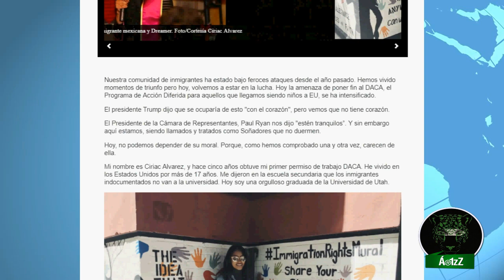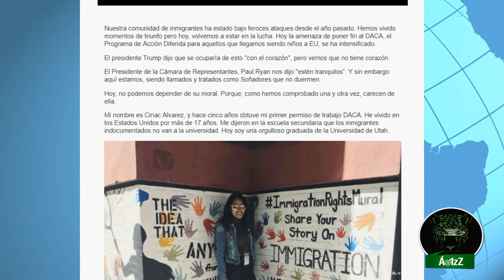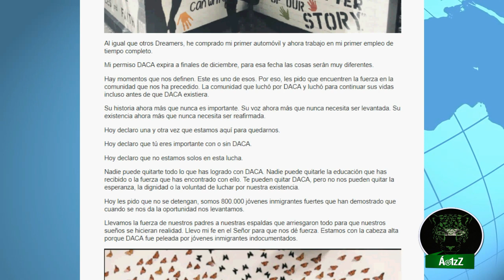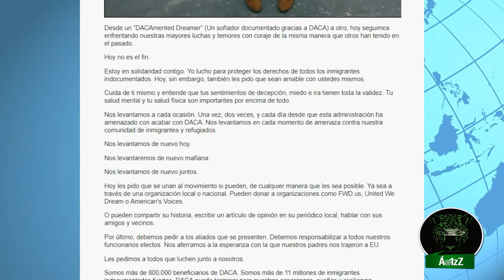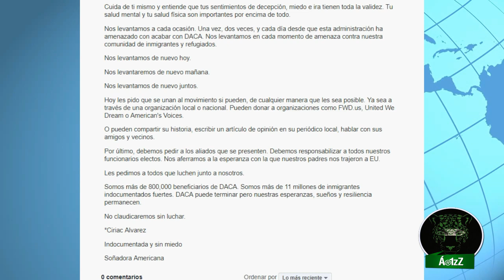"No claudicaremos" Manifiesto de una Soñadora